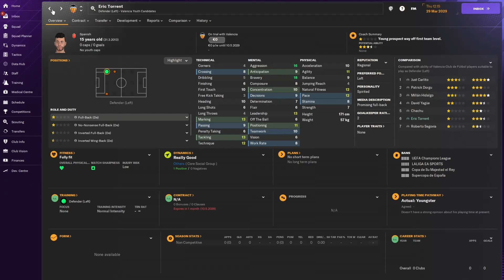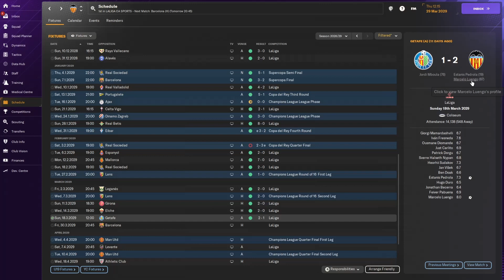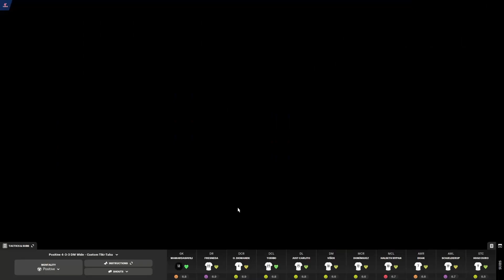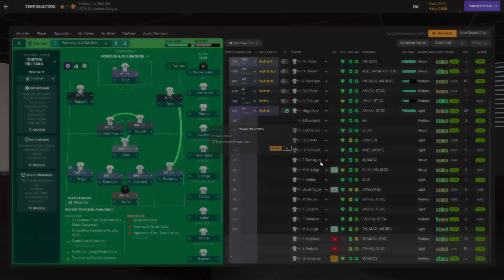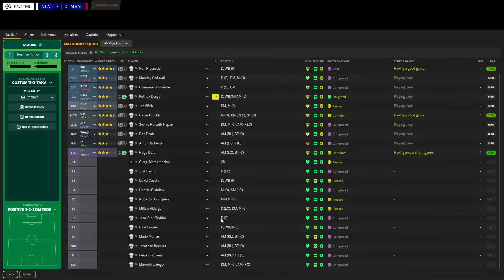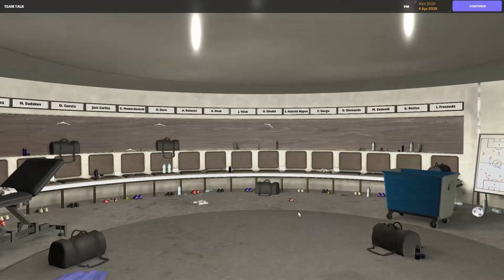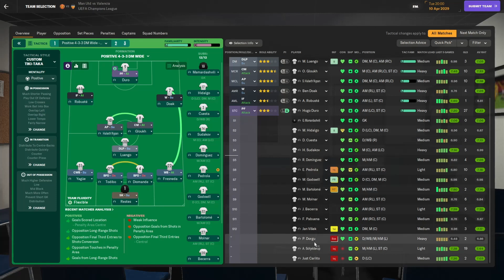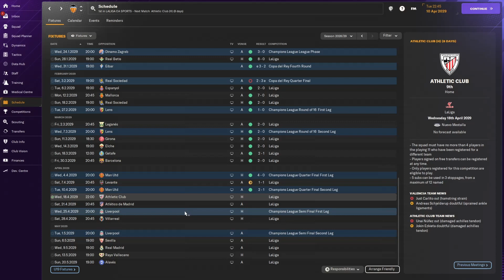FM24 VALENCIA REBUILD Ep. 34 Football Manager 2024 LET'S PLAY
Welcome to episode 34 of my Football Manager 2024  save with Valencia in La Liga. In this FM24 episode, we'll quickly go through the youth intake day, as we have a chance to take revenge on Manchester United in the quarterfinals of the Champions League.